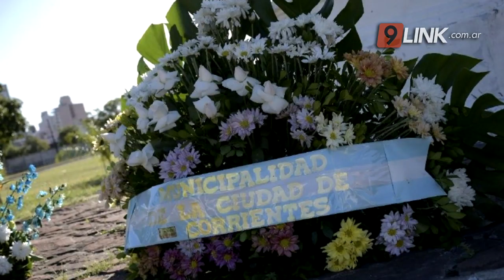C9 - CORRIENTES; 432 AÑOS DE CORRIENTES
ANIVERSARIO FUNDACIONAL DE LA CIUDAD DE LAS 7 PUNTAS
EDUARDO TASSANO-INTENDENTE